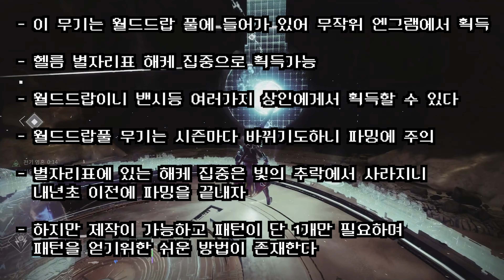PVE에서 강력한 초보자 추천 로켓발사기 팔미라-B 획득방법 PVE PVP 추천특성 (Destiny 2) (데스티니 가디언즈 마녀여왕 우주해적 시즌) [[VG]홀리]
유튜브 자체자막을 사용하고 있습니다 음성을 듣지 못하시는 분들은 꼭 켜주시기 바랍니다. PVE에서 강력한 초보자 추천 로켓발사기 팔미라-B 획득방법 PVE PVP 추천특성 (Destiny 2) (데스티니 가디언즈 마녀여왕 우주해적 시즌) [[VG]홀리]

PVP추천 특성은 냉기탄창인데 다른게 적혀있어 블러처리했습니다 냉기탄창이 들어가 있으니 혼동하지 마세용